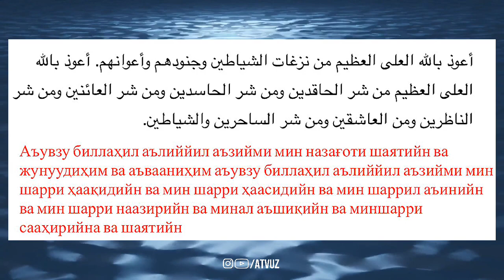Сехр Таъсир Қилмаслигини Хохласангиз Марҳамат! Шарий Дуо АТВУЗ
сехрга қарши кучли дуолар атвуз каналида!
Видеони охиригача куринг кириллчаси экранда курсатилган скрин килиб олиб укиб юринг!
бизни хаққимизга дуо қилинг!
атвуз канали

🎞АТВУЗ КАНАЛИГА ОБУНА БУЛИНГ ЯНГИ ВИДЕОЛАРНИ УТҚАЗИБ ЮБОРМАСЛИК УЧУН ҚӮНҒИРОҚЧАГА БОСИБ ҚУЙИНГ!

🚫АТВУЗ КАНАЛИНИ ВИДЕОЛАРИНИ РУХСАТСИЗ БОШКА КАНАЛЛАРГА ЖОЙЛАШ ТАҚИҚЛАНАДИ!